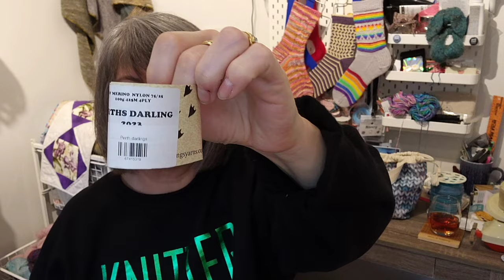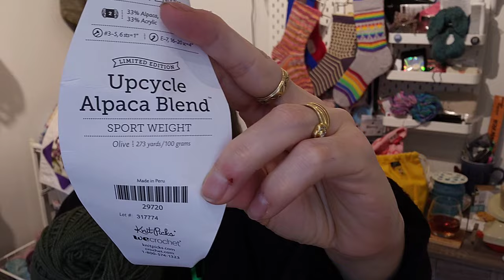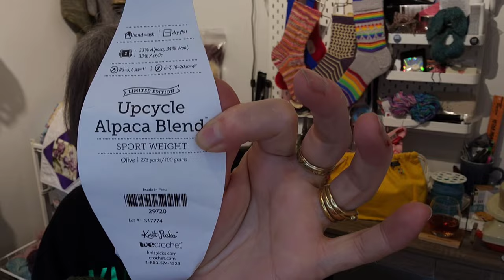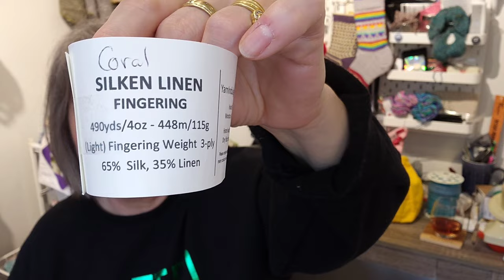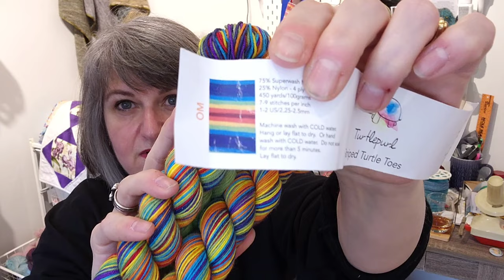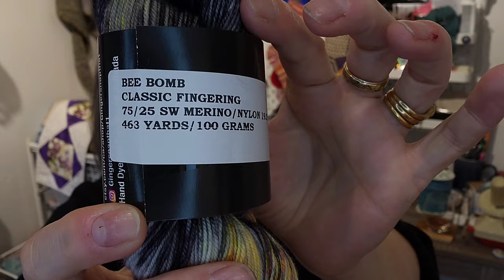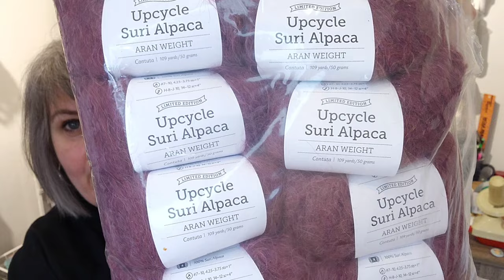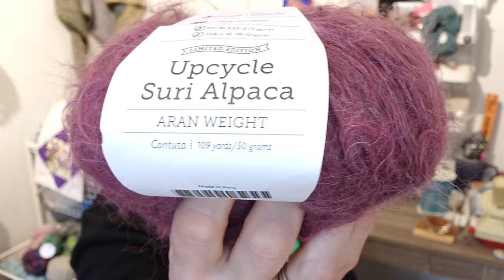Episode 33 - I am a KNITTER!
Join me as I show you my knitting finished objects, works in progress and yarn.
Thanks for spending some time with me and I can't wait to have a chat!

What I'm wearing:
Knitter Sweat Shirt

What I'm drinking - Sangiovese Rose

0:00 - Intro
6:55 FOs
15:22 WIPs
37:34 Design Chat
47:03 KAL & Prizes
1:01:20 Acquisitions
1:09:43 Chit Chat & Plans

PROJECTS
Finished Things:

DESIGN CHAT
Tittygaga Socks will be the sequel to Tits Up in 2023.  This pattern will launch on April 5 as a fundraiser for the Canadian Breast Cancer Foundation.
The heart & rainbow sock is a collaboration with Gingersnap yarns and will launch at Knit City Toronto.

Amy Palko - @AmyPalko
Sophie -  @cozymeadowknits
Noelle & Kelly -  @KnitsnPieces
Heather -  @wheelhouseknits
Jenn & Corrina - @KnittingUpNorthwithJennCorrina
Chestnut Fibres